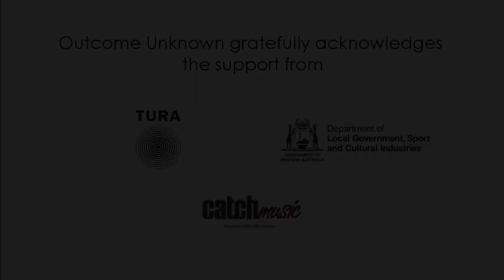Outcome Unknown - York [2018]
Performance excerpts of Outcome Unknown in York, Western Australia.

Musicians:

- Be Gosper (field recordings)
- Shoshana Rosenberg (bass clarinet)
- Eduardo Cossio (guitar) & Dan O'Connor (trumpet)
- Dane Yates (electronics) & Talitha Maslin (dance)
- Kirsten Symczycz (keys), Lenny Jacobs (drums), Valent Macukat (bass)

Recorded on the 30th of September 2018 at the Country Women's Association in York, WA. Complete recordings available from:
Produced by Eduardo Cossio

Outcome Unknown is a concert series of experimental music from Perth, Western Australia